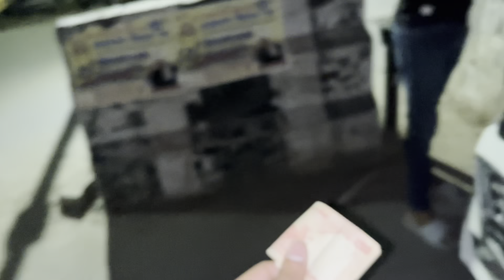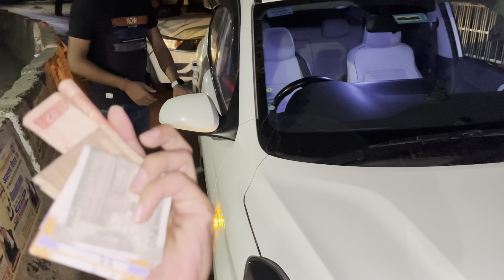Fun with chman’s.🤣🥱! On the way to khatu shyam ji.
A complete journey to khatu shym mandir. funny drama suspense khatushyam devinderrana @tusharrana9694